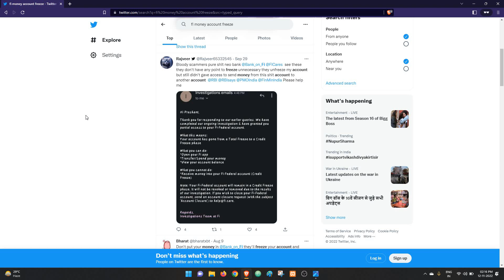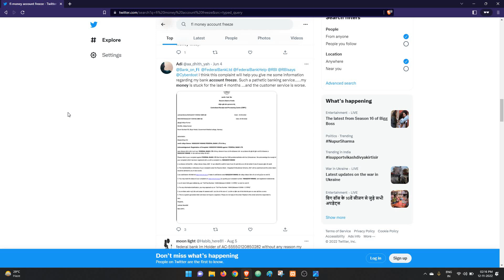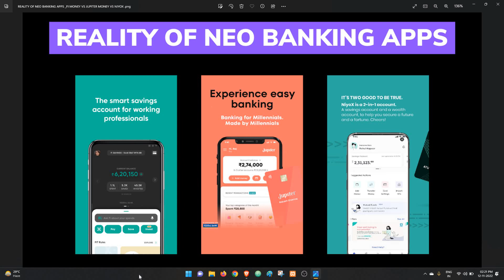Reality of Neo Banking Apps | Fi Money Vs Jupiter Money Vs NiyoX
In this video I have shared my long term observation & experience of using fi money, jupiter money & niyox. The neo banking app promises a lot of features & gives a lot of freebies (रेवड़ी) but the cons doesn't inspire confidence.

None of the neo banking apps - fi money, jupiter money & niyox are a bank. They are some random & private apps which collect sensitive, private & confidential information (PAN, Aadhar) of the general public & ends up opening up a savings account with their partner bank. In the case of fi money & jupiter money, the user get's a zero balance savings account opened at federal bank digitally & in the case of niyox  user gets a zero balance savings account opened at equitas small finance bank digitally.

All the transactions & the money of the user is handled by the bank & the neo banking apps have absolutely no role in the entire banking process, thus it doesn't make sense to upload private & confidential info on a third party private mobile app. Also, submission of documents for the purpose of KYC is best done by making the submission directly to the bank & not to any random, private third party mobile apps.

Both federal bank & equitas small finance bank has a netbanking portal & mobile banking apps, which the user can use to manage their bank account, thus the existence & purpose of neo banking apps like fi money, jupiter money & niyox can't be justified.

If the zero balance saving account with federal bank & equitas bank is opened using the private third party apps like fi money, jupiter money & niyox app, the transaction data is also accessible to the third party apps other than the bank which is again a matter of breach of privacy because banking numbers to be accessible to only the bank, income tax or any other competent authority under the law but not by any random third party apps.

The neo banking apps like fi money, jupiter money & niyox are not reliable as hundreds of complaints of users have surfaced on the internet where it has been alleged that their account has been freezed or disabled by fi money, jupiter money & niyox thus users lost their money.

The customer service of the neo banking apps like fi money, jupiter money & niyox is also terrible as responses are slow & support staff is not knowledgeable to provide the resolution.

Based on my observations & experience of using the neo banking apps like fi money, jupiter money & niyox i am not comfortable in using the apps, as they breach privacy & are not reliable considering the fact that accounts can get freezed anytime.